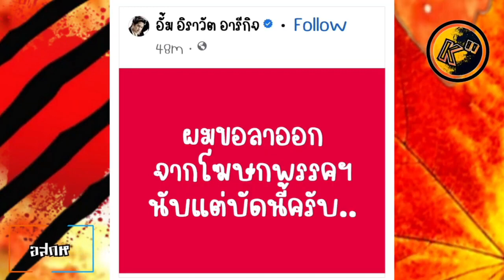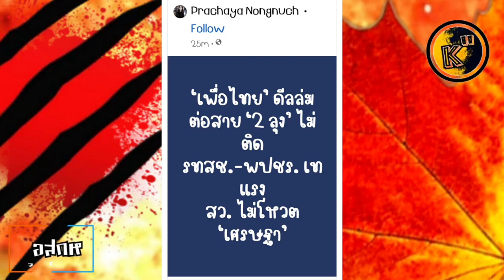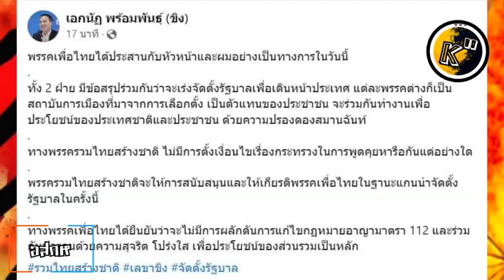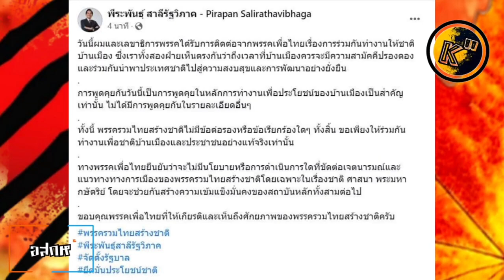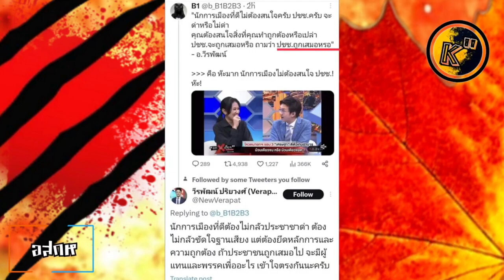อสกห© ช่อพรรณิการ์ ยิ้มอ่อน "วีรพัฒน์" แบก "พท" จนหลอน ยัดผิด#ก้าวไกลทำให้มีลุง มั่นหน้าชวนกินกาแฟ?